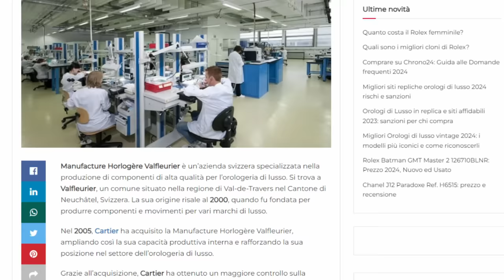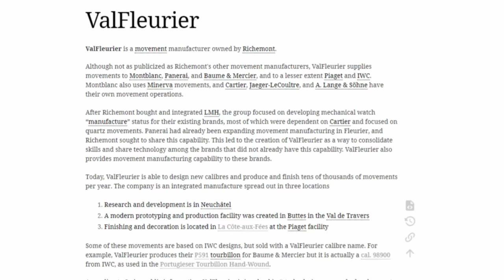Ho comprato il Cartier Santos, ecco come e perchè